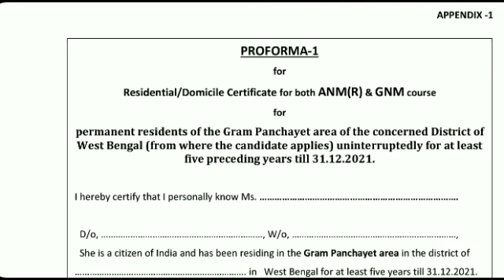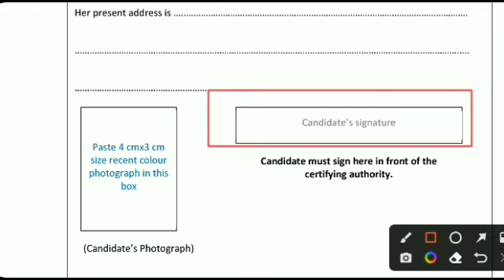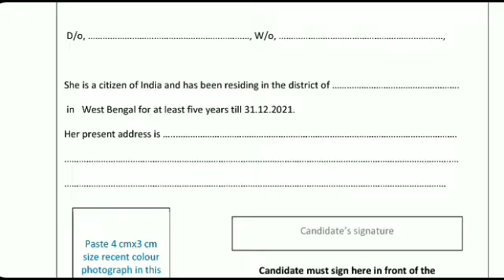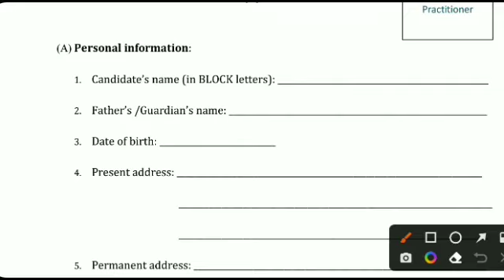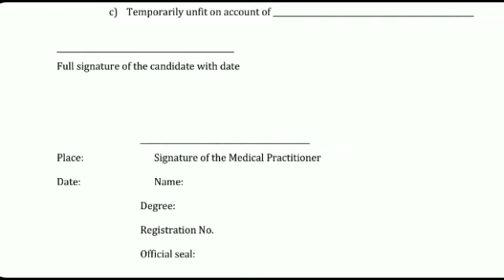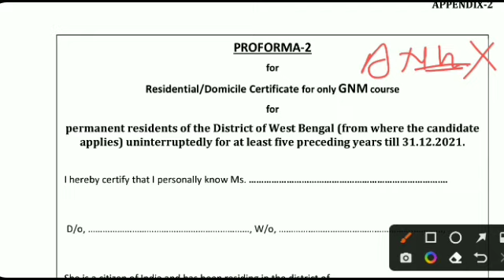রেসিডেন্সিয়াল/ ডোমিসিয়াল সার্টিফিকেট কোথায় থেকে পাবে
Target GNM ANM Entrance 2023

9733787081 WhatsApp for any query